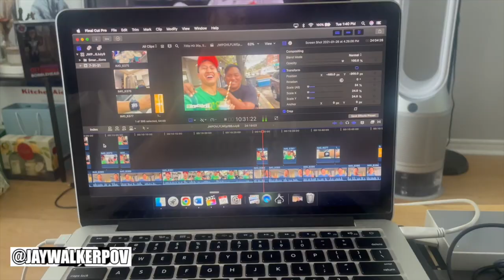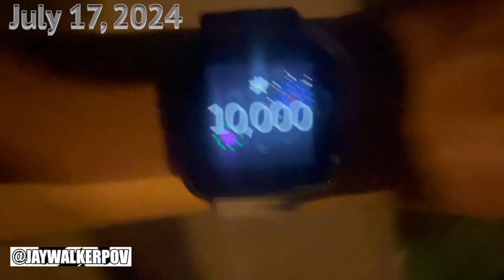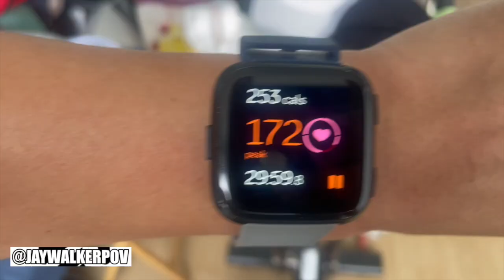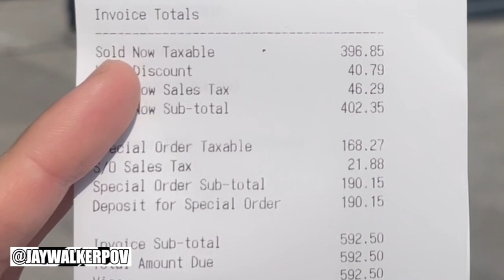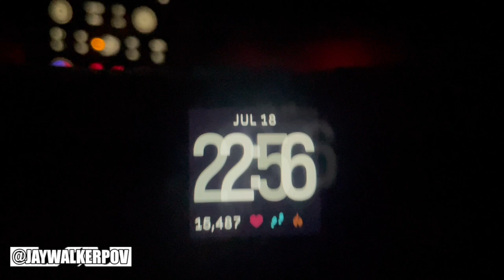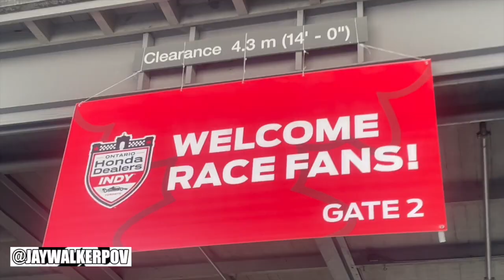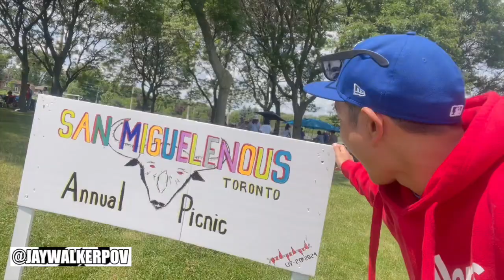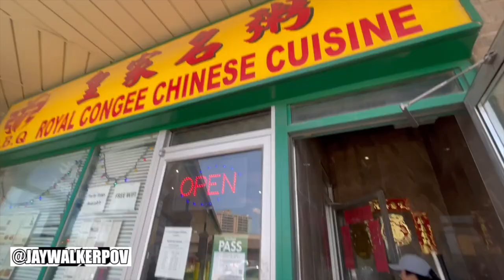JWPOV Live From Last Week Ep 187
Welcome fellow JayWalkers to the 187th Episode of JWPOV Live From Last Week, a show featuring the daily life of JayWalkerPOV in a weekly episode.  This episode shot in mid-July features exercising, motorcycle expenses, DJ Starting From Scratch Concert, 2024 Toronto Indy, San Miguel Summer Picnic, Blueberry's swim meet, Hana Ramen, Tennis at the condo, & bday greets.

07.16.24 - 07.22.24